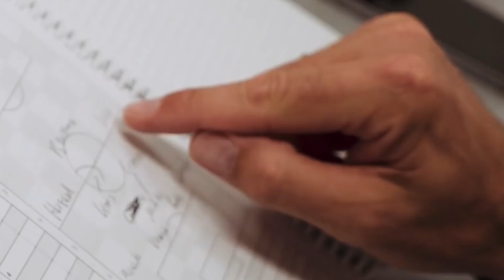The Untold Secrets Behind Erling Haaland's Rise to Football Stardom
Erling Haaland has taken the football world by storm, but how did he rise to stardom so quickly? What are the secrets behind his meteoric success? In this VIDEO, we will explore the untold secrets of Haaland's journey to becoming one of the most sought-after young footballers in the world. From his early beginnings in Norway to his breakout performances in Austria and Germany, we will delve into the key moments and factors that propelled him to the top of the footballing world. Discover the untold secrets behind Haaland's rise to football stardom and gain a deeper understanding of what makes him such a special player.